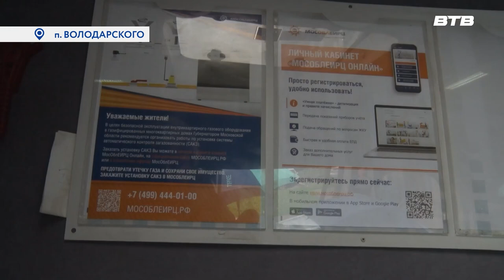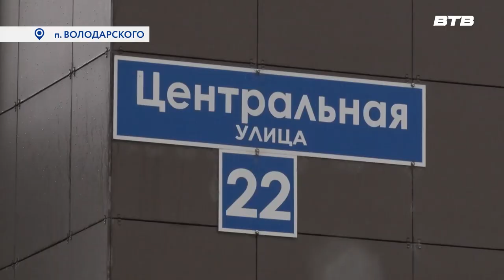ОФИС НА КОЛЁСАХ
В посёлок Володарского каждый месяц приезжает мобильный офис МосОблЕИРЦ. В специальном микроавтобусе, оснащённом всем необходимым оборудованием, специалисты учреждения могут принять у жителей показания приборов учета или заявление на перерасчет, откорректировать данные по лицевому счету и произвести безналичную оплату жилищно-коммунальных услуг.